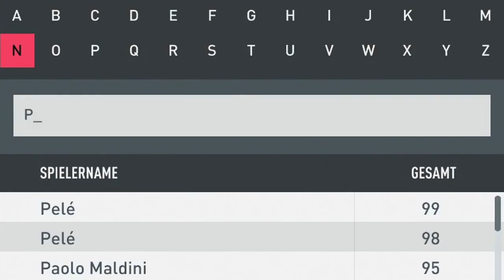FIFA 20: SHAPESHIFTER RASHICA SQUAD BUILDER BATTLE vs MaxMalle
ICH DACHTE ER PRANKT😂 FIFA 20: SHAPESHIFTER RASHICA SQUAD BUILDER BATTLE vs MaxMalle